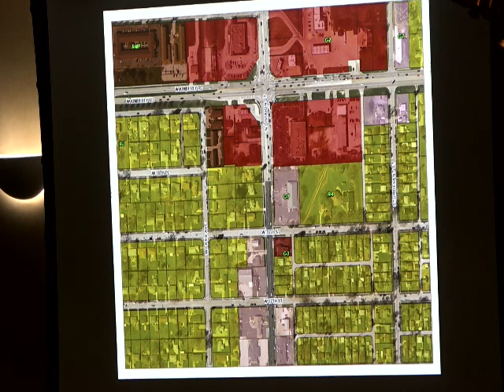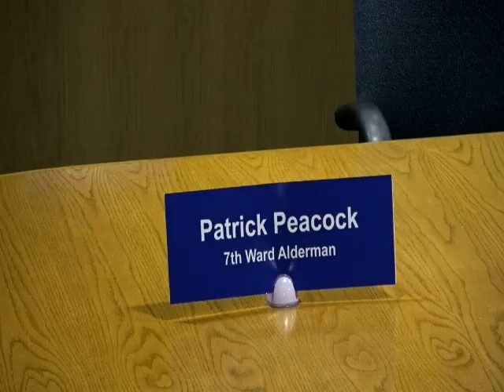COMMITTEE OF THE WHOLE MEETING 03.03.2021